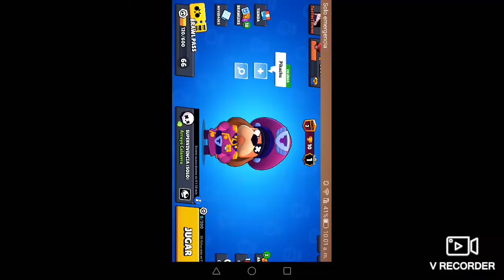Mi nuevo brawler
No me lo creo.